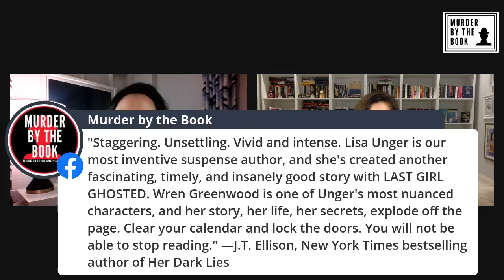Bestselling Author Lisa Unger Hosted by Sara DiVello, Special Celebrity Pre-Book Launch Event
Bestselling Author Lisa Unger gives us the scoop on her 19th book, "Last Girl Ghosted."